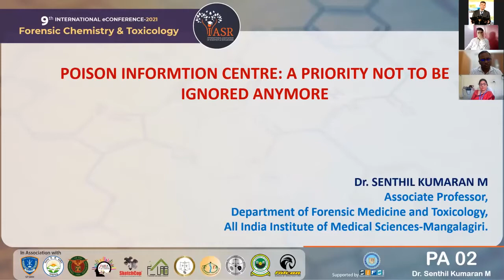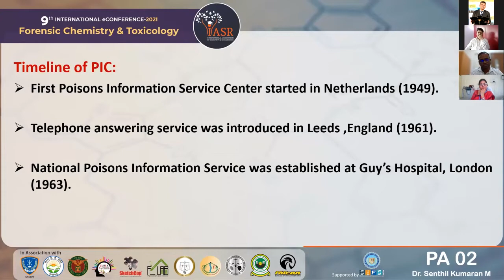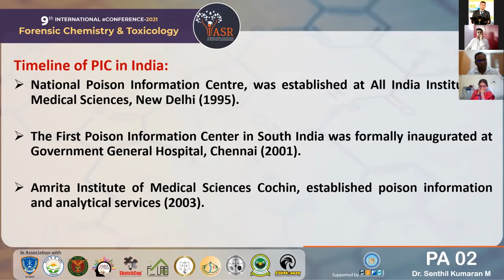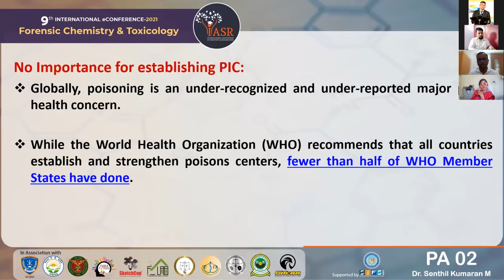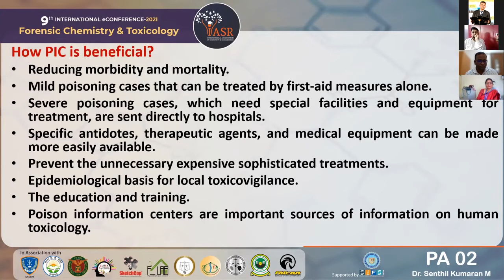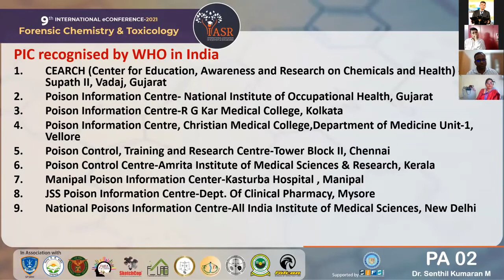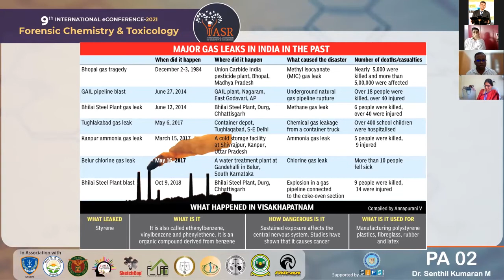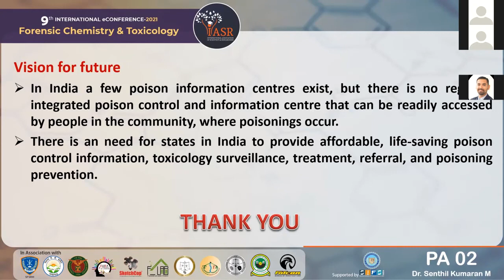Poison Information Center: A Priority Not to be Ignored Anymore | Paper 2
Poisoning is a global public health problem and as per NCRB (2018), 35,862 deaths in India occur due to the same. The presenter Dr. Senthil Kumaran discuss about the establishment, significance and importance of Poison Information Center.